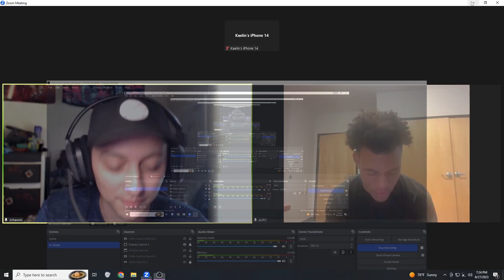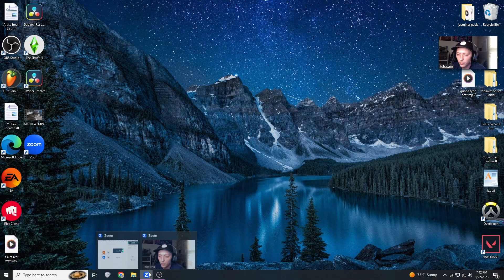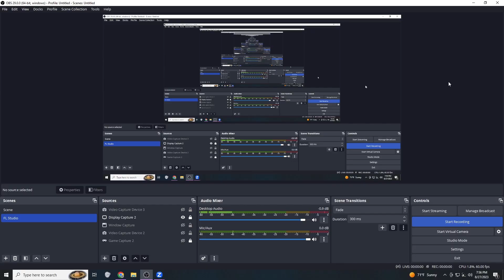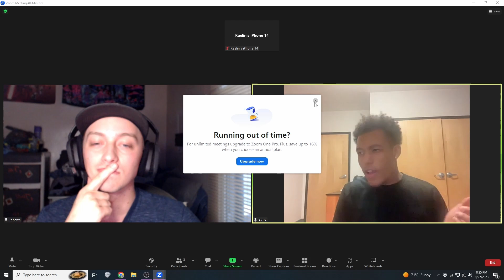"Talking My Tempo" Podcast Ep.1 | AVRY: Starting Music, College Life, Learning The Industry, Etc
Kits
"Fantasia' Drum Kit (FREE)